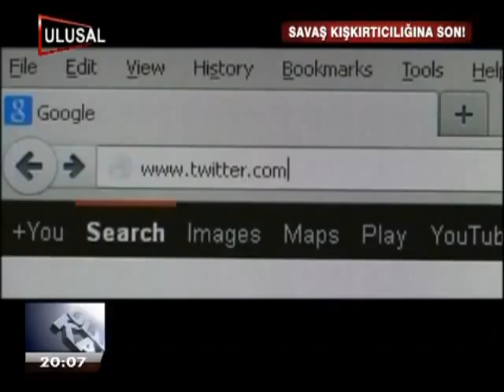FACEBOOK'TAN KÖTÜ HABER